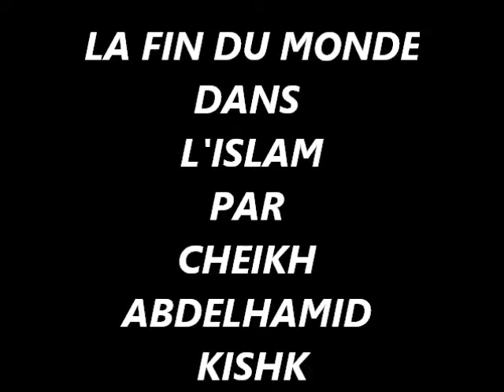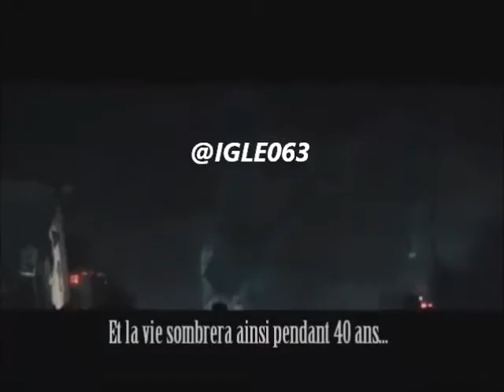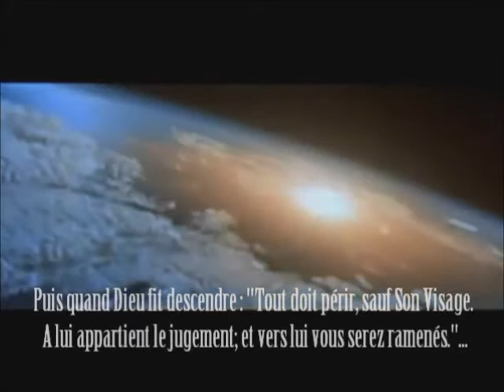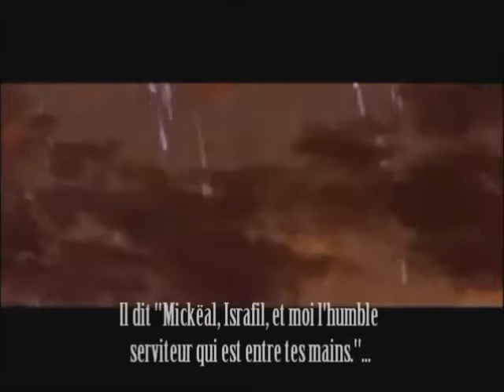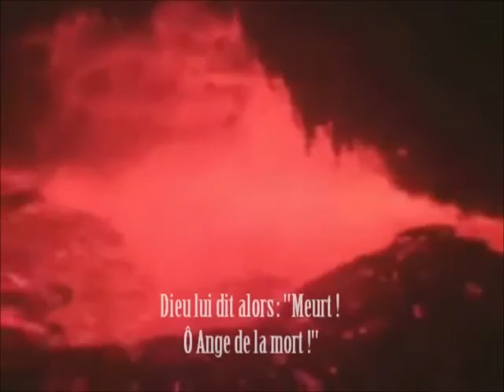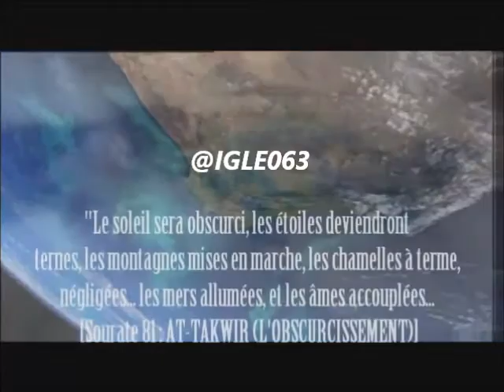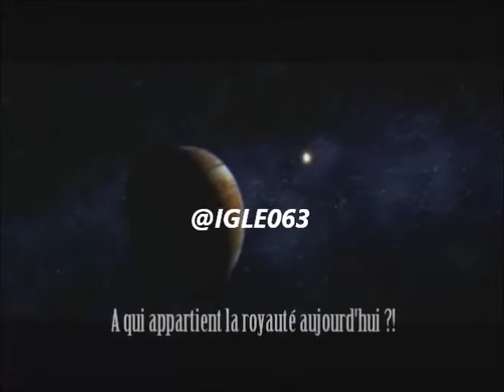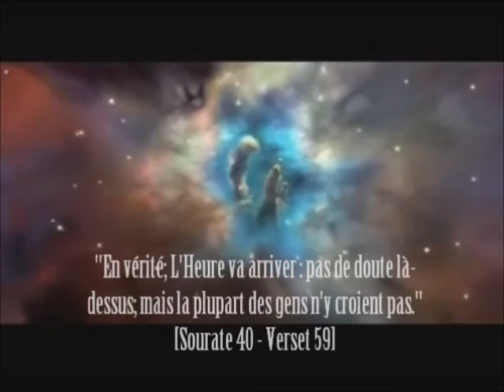LA FIN DU MONDE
LE RAI C'EST 100% ALGERIEN 🇩🇿

aLbum : Cheb Mourad 2016 Bilal Sghir 2016 , Cheb Adjel 2016 , Cheb djalil 2016 , Cheb Nadir 2016 , Kader Japonais 2016 , Dj Nassim 2016 , Cheb Houssem 2016 , Houari Manar 2016 , Babylone 2016 , , Cheb Khalas 2016 , Cheb Azzedine 2016 , Cheb Khaled 2016 , Cheb Hasni , Cheba Yamina 2016, Cheba Dalila 2016 , Cheb Bilal 2016 ,Cheb Hichem 2016 , Cheb Amine 2016 - Groupe Liberta 2016 - Dj Hamida 2016 , Cheb Akil 2016 , Cheb Faycal 2016 , Houari Dauphin 2016 , Cheb Boulboul 2016 , Cheb Mohamed Benchenet 2016 , Kader Japonais 2016 - Cheb Nadir 2016 - cheba sara 2016 ,Cheb Nadir 2016 - Bilal Sghir 2016 - | Mai 2016 - Cheb Kader 2016 Houari Manar 2016 -Bilal Sghir Duo Houari Manar 2016 Erore 2016 - ?-Album Calma 2016-? -Khadija Atlas 2016 |New Album 2016 Cheb Nasro Sghir 2016 - ?-Jadid Rai- Cheb Adjel 2016 -Live Avril 2016- Version - El Khouzaimi et Manal 2016 |Exclusive Cheb Titou 2016 |Rai Algerie© - Cheb Titou 2016 ?-Exclusive-? Casawa 2016 - AhiYani 3la Facebook ?-Top Cha3bi-? Reda Taliani 2016 - Safina ?- Jdida Top-? - Cheb Lahbitri 2016 - ?- New Album-? Cheb adjel 2016 -Live Oran-? - - New Album-? |Exclusive| Live 2016 -Cheb Bilal Sghir Feat Miste 2016 - Jamais Nensak Adil El Miloudi Dou Djamel 2016 --Daoudi 2016 , Daoudia 2016 , Stati 2016 , Statia 2016 , Hadjib 2016 , Tahour 2016, Said Sanhaji 2016 , El Haja El Hamdaouia 2016 , Najat 3tabou 2016 ,Chha3bi 2016 , Chaabi 2016 , Mustapha Bourgoun 2016, El Haj AbdelMoughit 2016 , Said Senhaji 2016 , Hamid El Mardi 2016 , Bouchaib Ziani 2016 ,Aziz Boualam 2016 ,Said Oueld El Houate 2016 , Mustapha Bourgogne 2016 ,Abidat Rma 2016 , Kamal El Abdi 2016 , Khadija El Bidaouia 2016 , Khalid Bennani 2016 , Omar Chrif 2016 , Bouchaib Doukkali,Site officiel de Chaabi , Cha3bi , Chaabi , Chansons gratuites de Chaabi Marocaine gratuit , album de Cha3bi , video clip de Cha3bi , Nouveautés de Chaabi Marocain News , download free mp3 , Paroles de Chaabi , ecouter Chaabi , FaceBook Chaabi , in mediafire Chaabi gratuitement , Telecharger mp3 Chaabi , Skyblog Chaabi , l'album complet du chanteur Chaabi - Cha3bi , Mustapha El Mils 2016 , El Miloudia 2016 , El Alami 2016 ,Abderrahim El Meskini 2016 ,Jalal El Hamdaoui 2016 , Nabila 2016 ,Najat Aatabou 2016 ,Abdelaziz Stati 2016 ,Rai Marocaine , Chansons gratuites de Rai Marocaine Rai Marocain gratuit , album de Rai Marocain , video clip de Rai Marocain , Nouveautés de Rai Marocain News , download free mp3 , Paroles de Rai Marocaine , ecouter Ray Marocain , FaceBook Ray Marocaine , in mediafire Rai Marocaine gratuitement , Telecharger mp3 Rai Marocain , Skyblog Rai Marocaine , l'album complet du chanteur Rai Marocain 2016,Adil El Miloudi 2016 , Cheb Hindi 2016 ,Adilo Tazi 2016 , Cheb Douzi 2016 , Cheb Rayan 2016 , Mouss Maher 2016 , Cheb Lahbitri 2016 , Rachid Kasmi 2016 , Bilal Marocain 2016 , Cheb Rachid 2016, Cheba Maria 2016 , Cheba Awatif 2016 , Cheb Ounounou 2016 ,Cheb Amrou 2016 , El Khouzaimi 2016 , Fares Ray 2016 , Cheb El Omari 2016 , Cheb Hindi 2016 , Said Mosker 2016 , Mimoun El Oujdi 2016 , Said Rami 2016 , Rai Algerien , Rai Algerienne , Chansons gratuites de Rai Algerien gratuit , album de Rai Algerien , video clip de Rai Algerien , Nouveautés de Rai Algerien News , download free mp3 , Paroles de Ray Algerien,ecouter Rai Algerien , FaceBook Rai Algerien , in mediafire Rai Algerien gratuitement , Telecharger mp3 Rai Algerien , Skyblog Rai Algerien , l'album complet du chanteur Rai Algerien 2016 , Cheb Bilal 2016 , Cheb Akil 2016 , Kader Japoni 2016 , Babylone 2016 , Cheb Mami 2016 , Cheba Zahouania 2016 , Cheb Nasro 2016 , Reda Taliani 2016 , Cheb Khaled 2016 , Cheb Houssem 2016 , Cheb Adjel 2016 , Cheikh Nani 2016 , Cheb Tayeb 2016 , Cheb Hasni 2016 , Cheba Kheira 2016 , Cheb Azzedine 2016 , Cheba Djenet 2016 , Live 2016